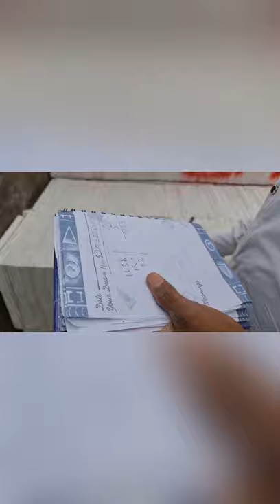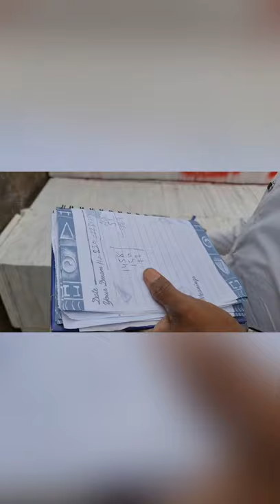Marble Delevry||Rahim Yar Khan||TMG "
Aslam o Alikum to all of you !
This is Shahid khan Afridi from Technical Marble and Granite we deal with all types of marble and granite as per Wholesale and Retail Prices.

in this Video mentioned a Complete information with clear Photos of marbles fresh Stock available ever time ۔۔۔

party can come by himself and taken Marble hy his own self۔۔۔

Alhamdulliah we deal all types marble anywhere in Pakistan as per online and also offline۔۔۔

Why and we Sale all Marble in cheap rates?

what's the difference b/w high rate Marble and low rate Marble?

Dose the Quality is cheap?

Dose the any other Problem?

All ans have include in video plz watch till end and Comments us as well۔

Showerom Display Marble and new updated rates you can ask more details and more questions after this video but hope this video will be helpfull.

Rate of all Samples Which have in My Showerom۔۔۔
Ziarat Gray Rs 65
Ziarat Super 180
Ziarat Suprem 280
Khanqa 200
Safo tangi 180
Cheta white 120
Carar white 220
Tervera Medium 39 Rs ft in 4 soot
Verona from 42 to 95 Rs ft in 4 soot
sarona Royal 53
sarona fancy 60
Black and Gold 90
T۔P Flower 45
Oshanic 55
Hamza Green Fancy 65
Lakrol 60
it's All about Resize 4 sooth

Dear viewers it's an Only Chanel in Pakistan is base on all types of Marbles and Granite all Quality and all Designs.